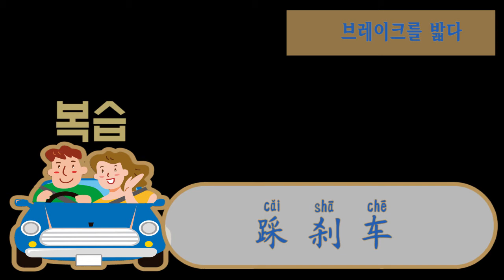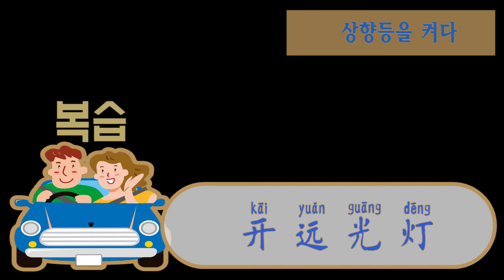운전할 때 자주 쓰는 중국어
qǐdòng dǎ huǒ diǎnhuǒ
1. 启动  打火  点火
 시동을 걸다
qǐdòng bùliǎo dǎ bù zháohuǒ
2.   启动不了    打不着火
 시동이 안걸리다
Guà dǎng  guà dào dǎng
3.   挂挡    挂倒挡
기어를 걸다
Tíngchē
4.   停车
차를 세우다
Tíngchē tíng wāile
停车停歪了
차를 삐뚤게 세우다
dàochē de shíhòu zhùyì kàn hòu shì jìng
5.    倒车的时候注意看后视镜
후진할 때 백미러 주의
Cǎi shāchē   cǎi yóumén
6.   踩刹车  踩油门
브레이크를 밟다
엑셀을 밟다
Tiáozhěng zuò yǐ
7.   调整座椅
시트를 조절하다
jì ānquán dài
8.   系安全带
안전벨트를 하다
Kāi jìn guāng dēng
9.   开近光灯
라이트를 켜다
Kāi yuǎn guāng dēng
10. 开远光灯
상향등을 켜다